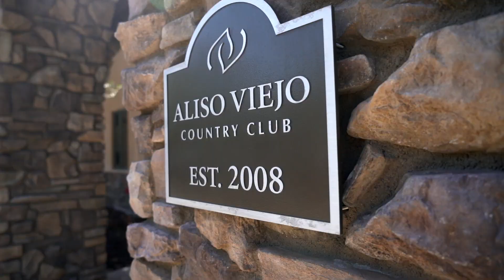YOU IN 30 DAYS